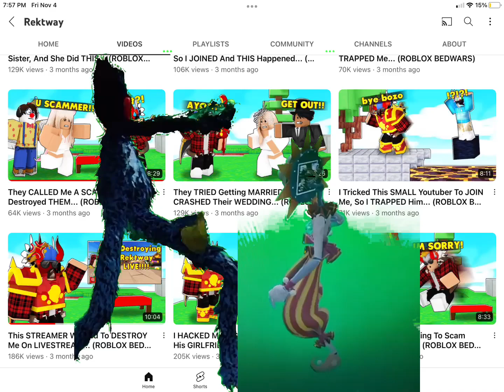Huggy wuggy kissy missy and poppy vs cursed Thomas peppa and steve vs Vanny sundrop moondrop and fre